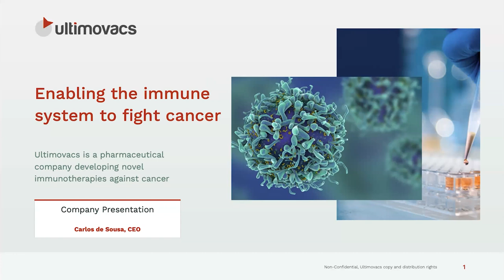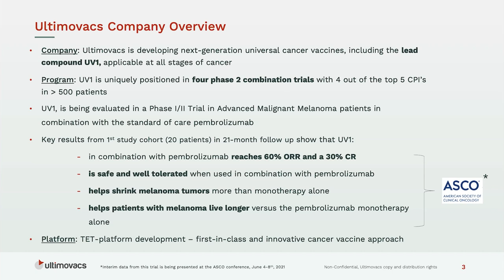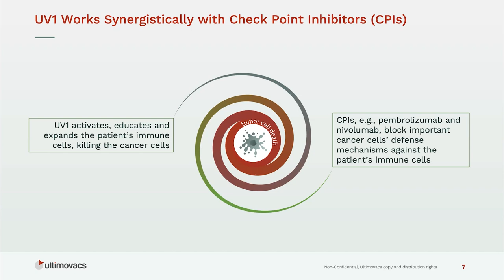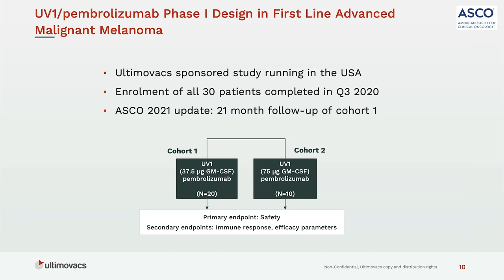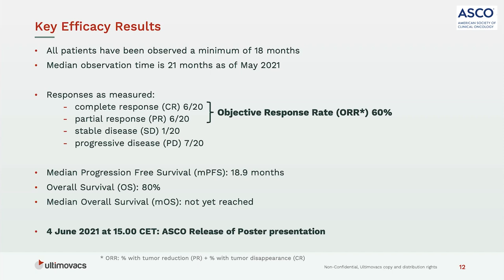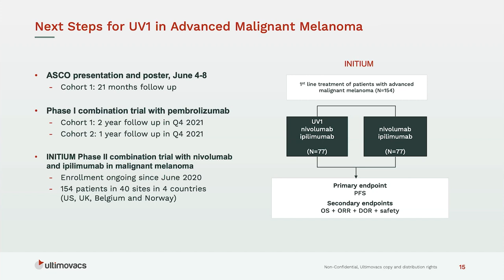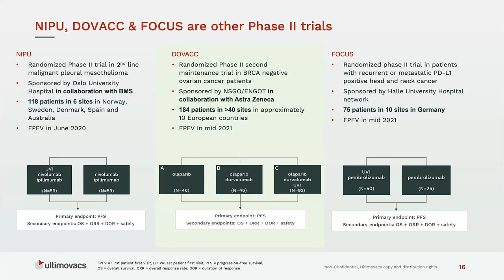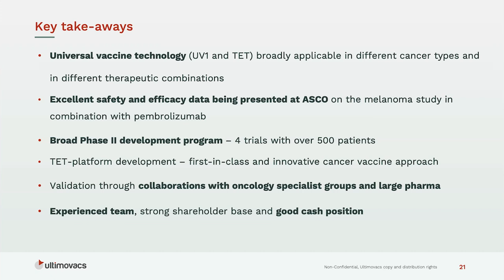Selskapspresentasjon og Q&A med Ultimovacs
Vi har digitalt besøk av ledelsen i farmasiselskapet Ultimovacs ved CEO, Carlos de Sousa. Innledningsvis får du en gjennomgang av selskapet, som blant annet er involvert i å utvikle nye imnmunterapier mot en rekke krefttyper. Sendingen ledes av Nordnets analytiker, Roger Berntsen, og avsluttes med en Q&A-del. Der får du blant annet høre mer om Ultimovacs sine markedsandeler, selskapets ledelse, fokus på R&D, og hvordan konkurransesituasjonen er.